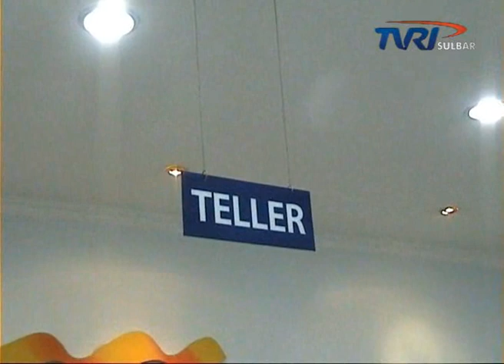ENGLISH NEWS ON A WEEK | TVRI SULBAR | Ed. 10 Februari 2013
English News On A Week - Produksi TVRI Sulawesi Barat - Edisi 10 Februari 2013.

News Caster:
AMRIADI MUHDAR, NINDA MAESARA, HERLIN NURFAKHIRAH (SILVA), IBRAHIM JAMI (IBEE).

Loc: D'Maleo Hotel & Convention Mamuju

Kerabat Kerja Produksi:
Produser: RUSLI M. SAID
Kamerawan: WAHYU FEBRIAWAN.
Kamerawan: REZALDI SAFITRI.